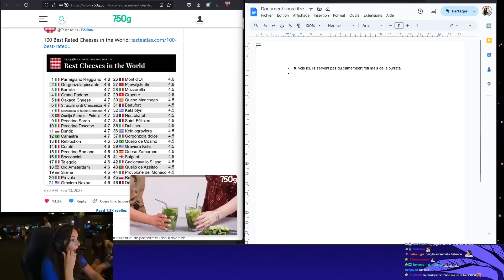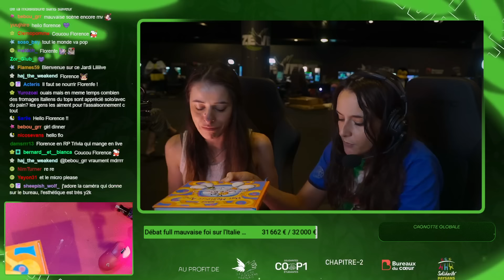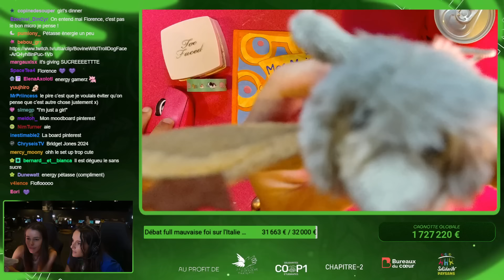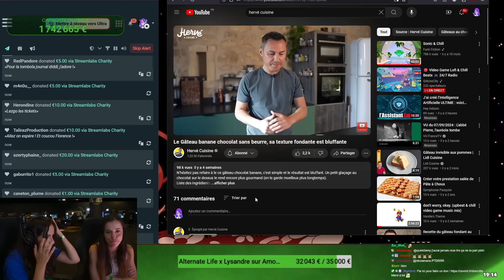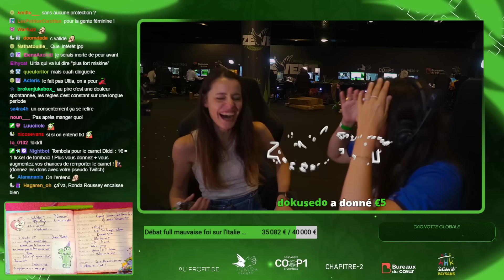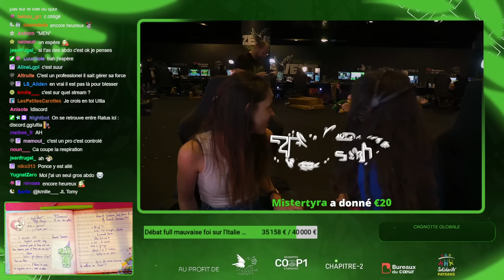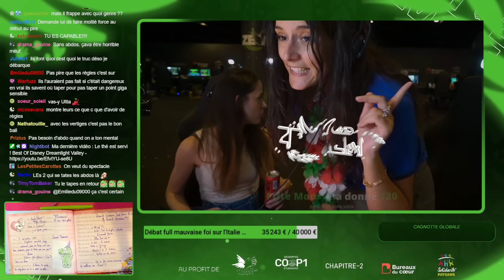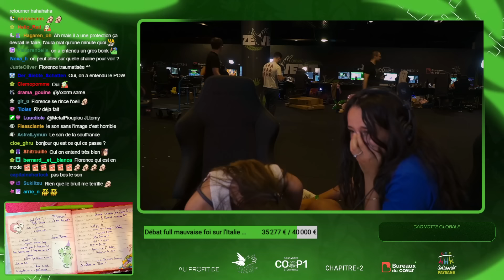CE QUE FLORENCE DÉTESTE LE PLUS ? CARNET DIDDL - ZEVENT 2024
C'est le deuxième jour du ZEvent et c'est au tour de Florence AKA Angledroit de remplir le carnet Diddl à gagner à la fin du ZEvent.